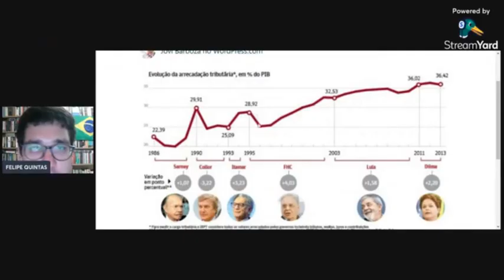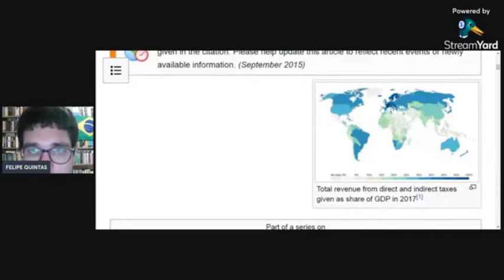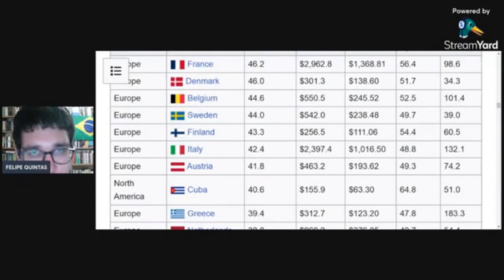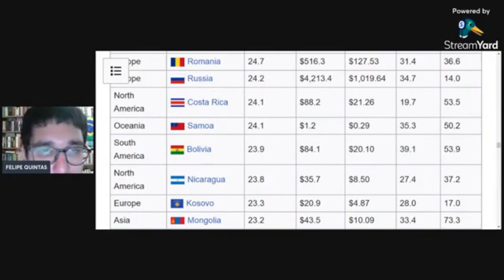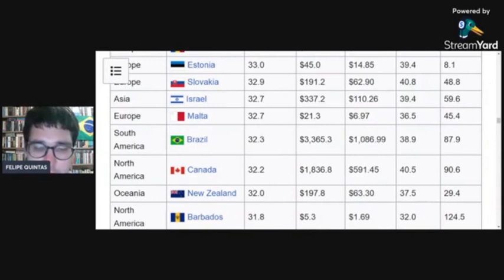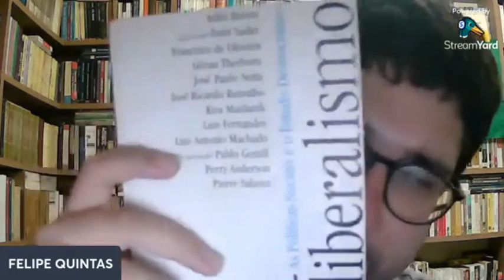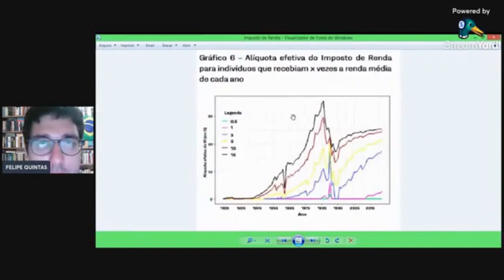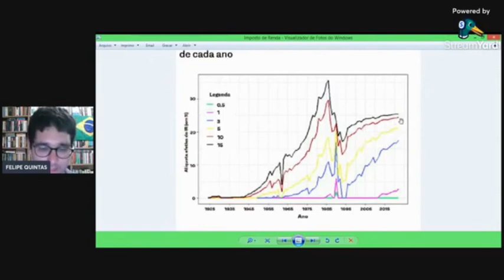Para que servem os impostos #03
O sociólogo Felipe Quintas explica para que servem os impostos.